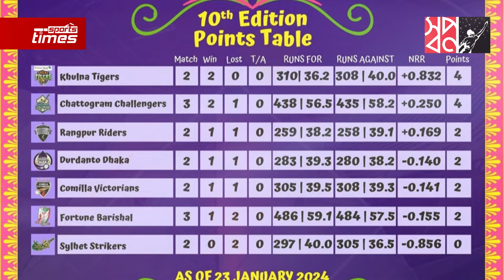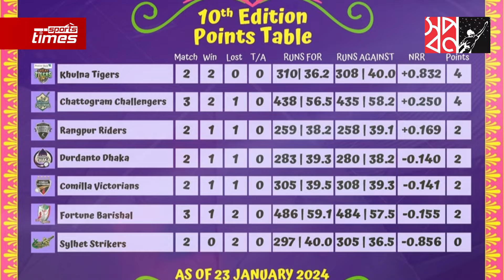টেবিল টপার খুলনা, অন্যদিকে তলানিতে সিলেট!!ঢাকা পর্বে শেষে কোন দল আছে কোন পজিশনে?